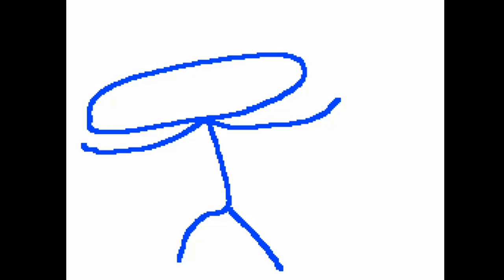Oggy Humour Part 3 Sneak Peek 2/2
As of now, I've accidentally finished 99% of the video, so expect it to be uploaded in 1 or 2 days. Also, the thumbnail now consists of Oggy and a particular someone. If you've been on this channel long enough, you can already guess who it is.

This video show what Oggy has been doing years after the cancellation of his show. He saved up enough for a reboot that wasn't received well... /j
I'd rather not talk about the reboot... /srs